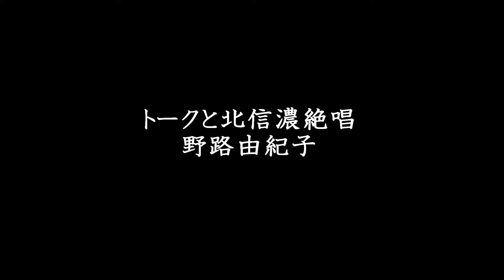北信濃絶唱ノーカット 野路由紀子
動画は以前のものと同じですが
ノーカットでトーク入りです。